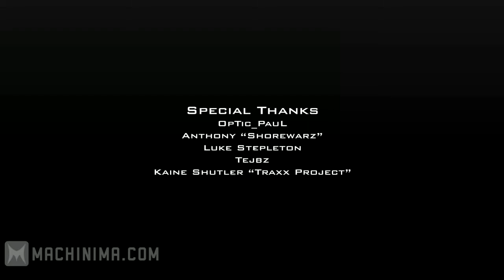Modern Warfare 2 OpTic Whiz ED QuickJap MW2 Gameplay Montage